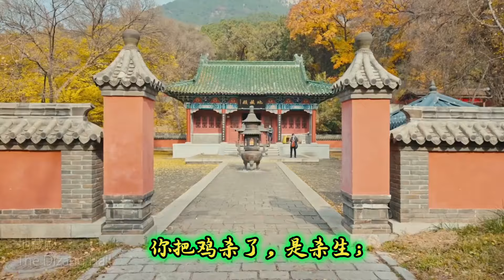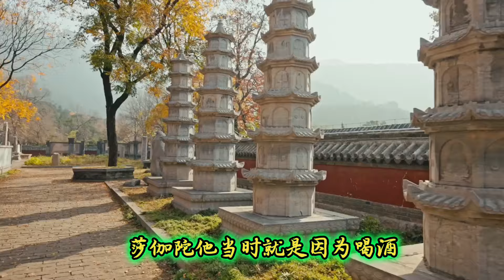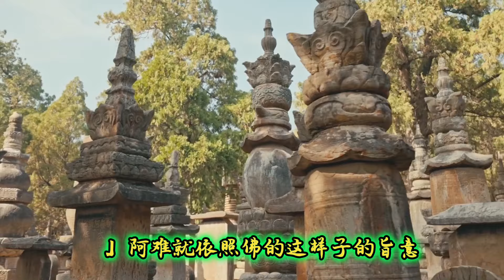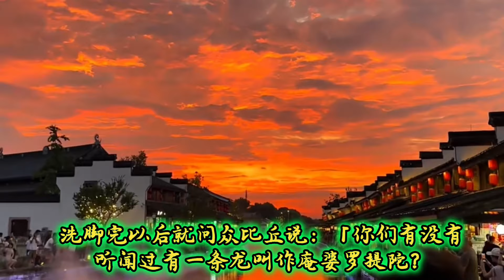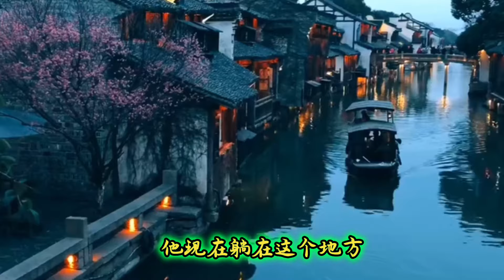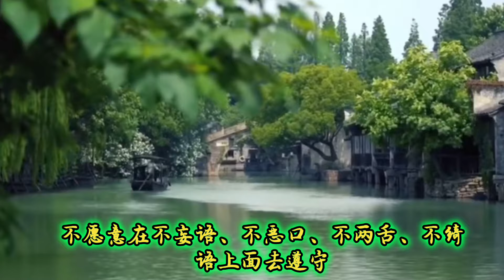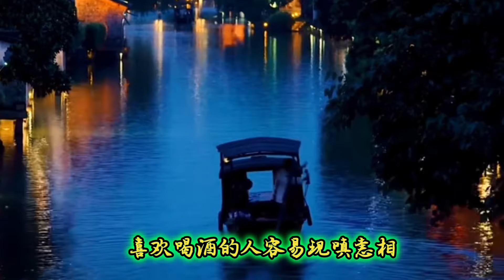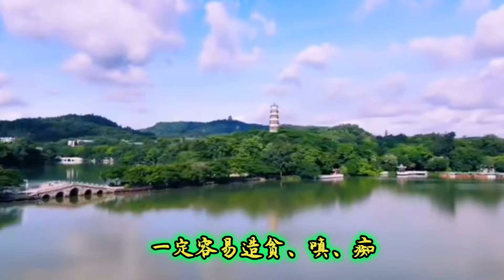佛陀禁止飲酒是不合乎人情嗎？酒不是葷腥食物，也沒有殺生的罪過，為何佛教禁止飲酒？